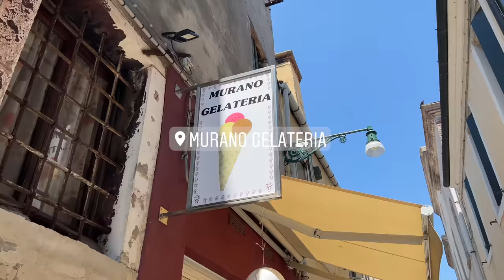interrail diaries | island hopping in italy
Follow along our day-trip to Murano and Burano (islands outside Venice). Murano, known for its centuries-old glassmaking tradition - we of course had to visit a glass factory. We got to see an artisan transform molten glass into masterpieces, it was beyond words! Later that day, we took a ferry ride over to Burano and wow, the island is truly breathtaking. The vibrant houses look like they belong in a fairytale and it all felt so dreamy. Hope you guys enjoy this video, see you next Wednesday💗